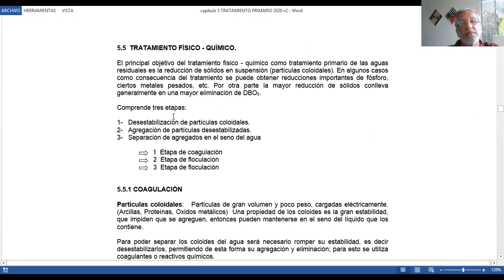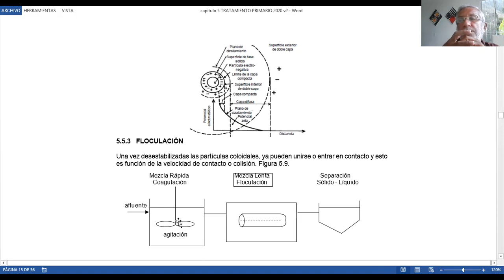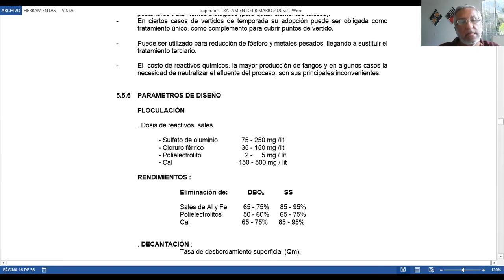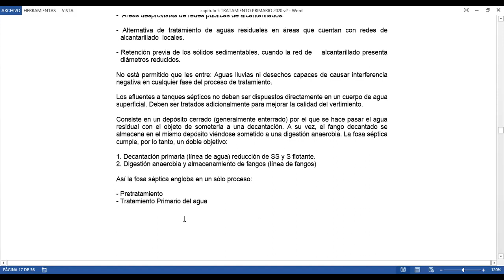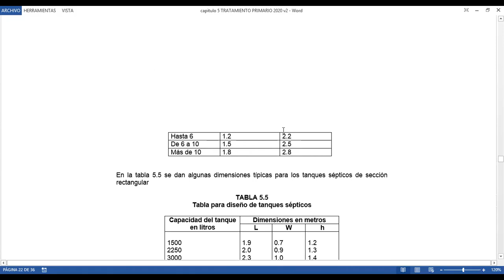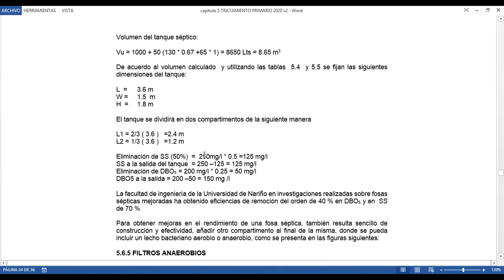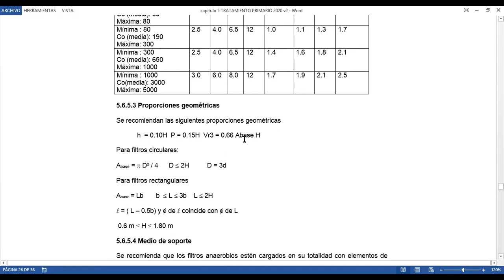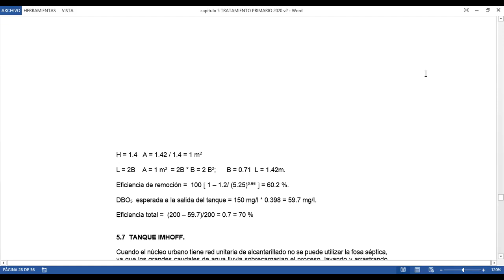VDEO 10 CONTINUACON TRATAMIENTOS PRIMARIOS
Se abordaran aspectos de diseño de tratamiento fisico quimico, fosa septica ,y filtro anaerobio.